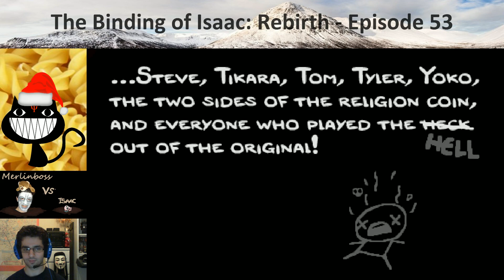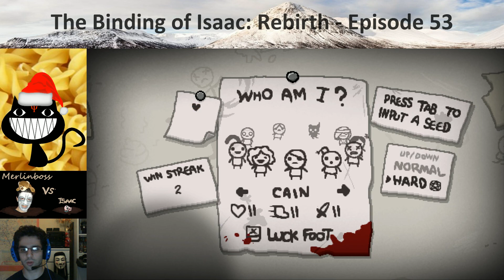Let's Play [FR - WebCam] The Binding of Isaac Rebirth - Ep 53 [Hardmode Azazel + Knife vs The Lamb]